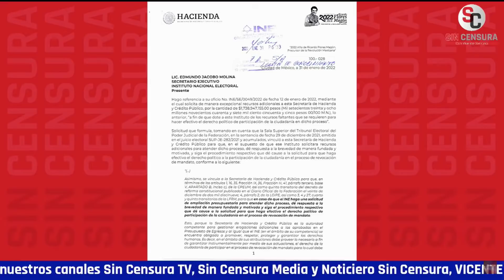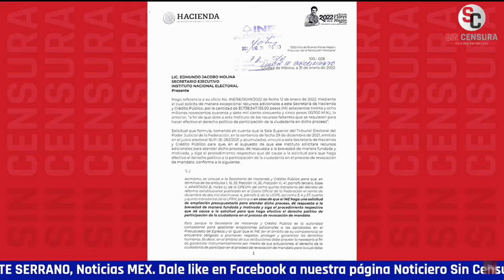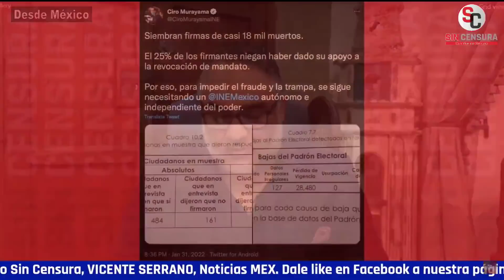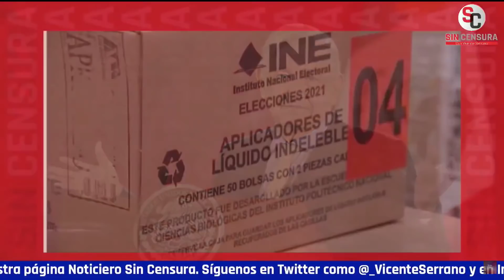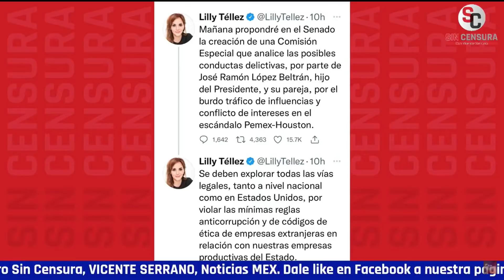HAMLET ALMAGUER DESTROZA A LORENZO CÓRDOVA Y A CIRO MURAYAMA… EXHIBE SU DESESPERACIÓN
El diputado de Morena Hamlet Almaguer destrozó a Lorenzo Córdova y a Ciro Murayama al exhibir su desesperación